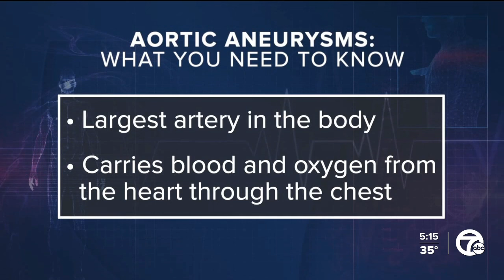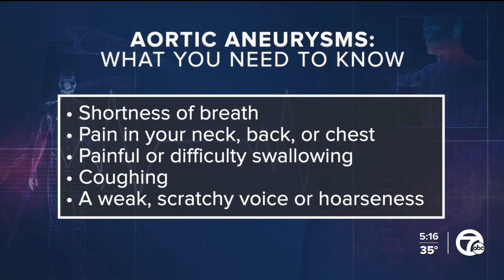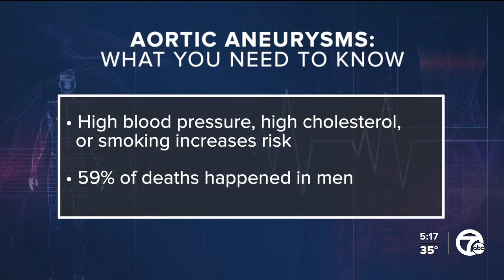Aortic aneurysms: What you need to know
In the wake of the death of Grant Wahl, Dr. Partha Nandi is looking at what Aortic Aneurysms are and what you need to know about the symptoms.